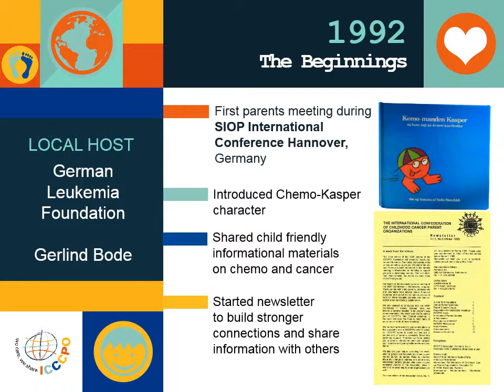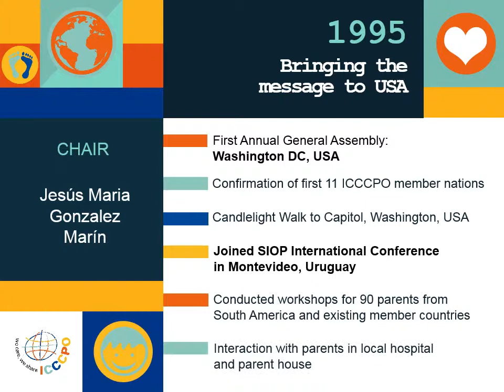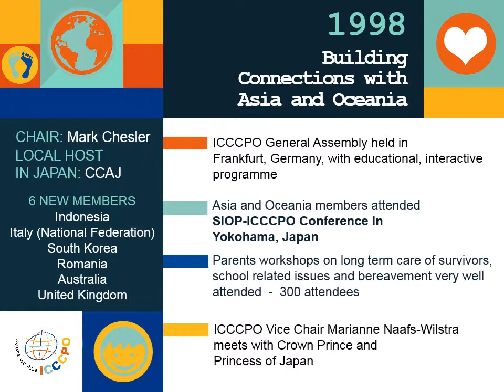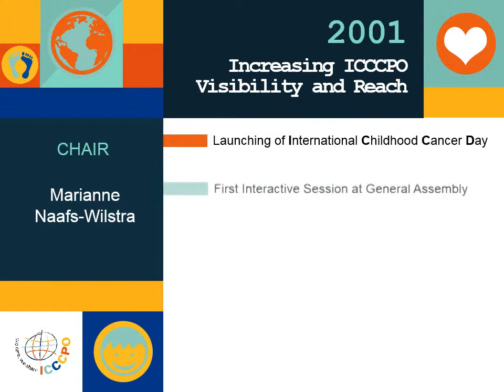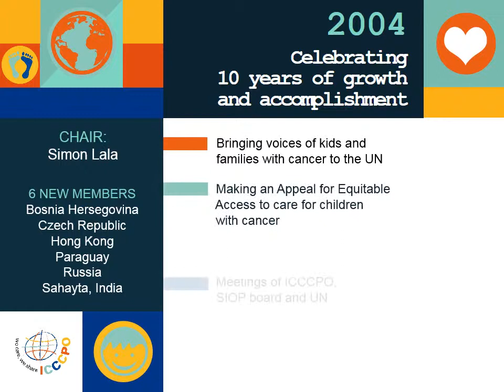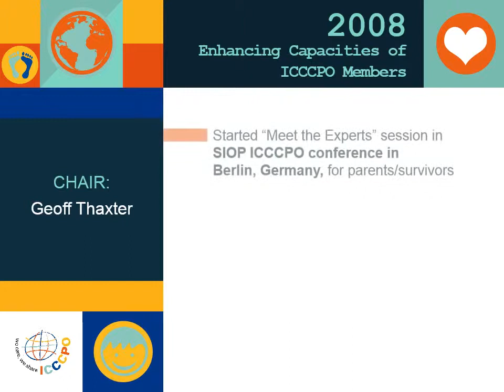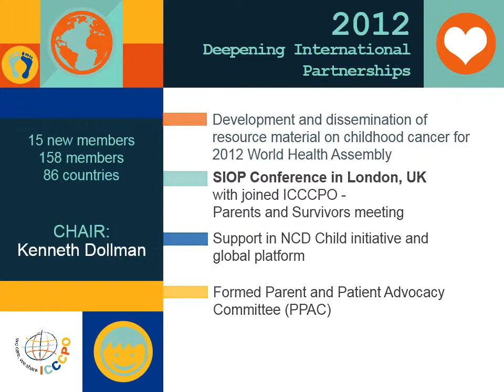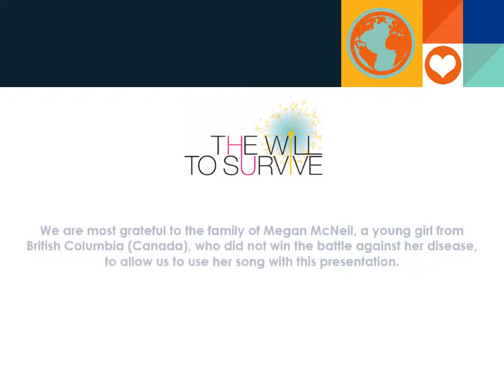20 years ICCCPO The journey